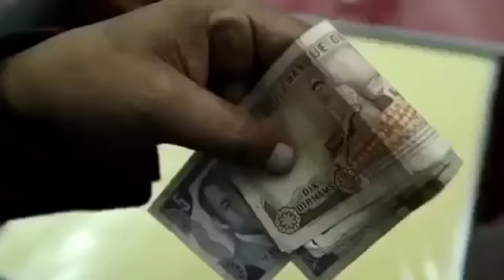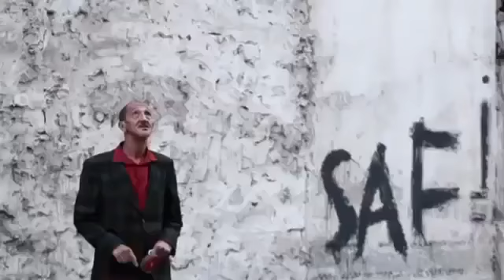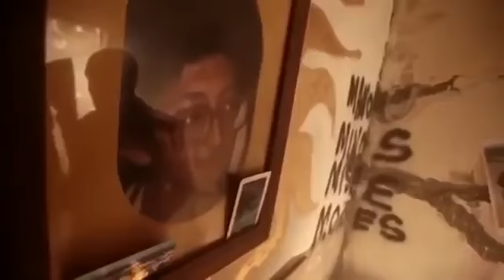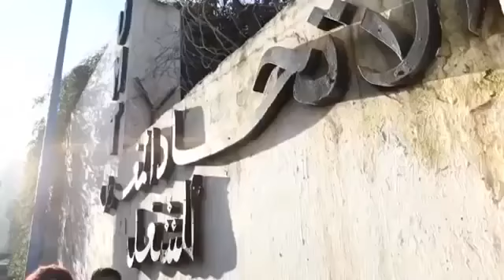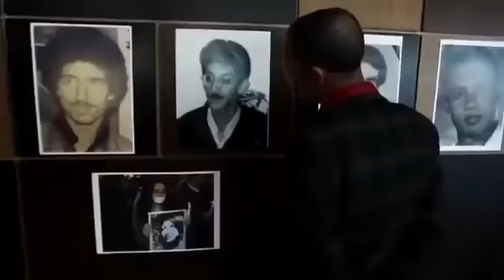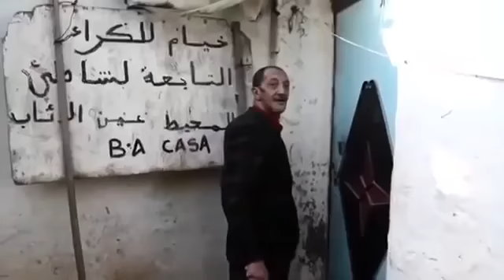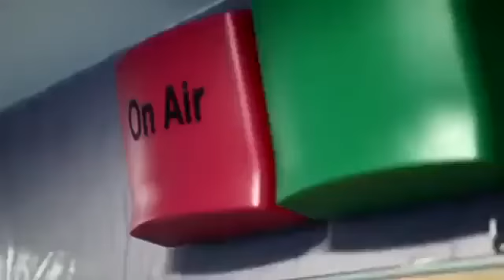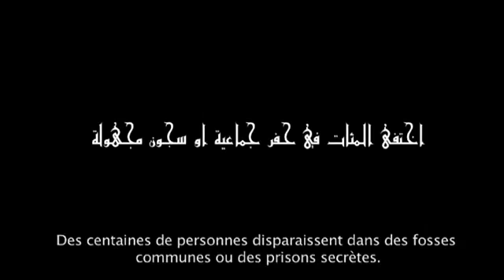Filme:Marocain⭐⭐⭐⭐2020جديد😱أقوى الأفلام المغربية(فيلم للممثل حسن باديدة)جديد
قناتي التانية أرجو الزيارة و الاشتراك ؟
كدعم منكم أرجو الاشتراك في حساباتي لاستمرار نشر متل هده الفيديوهات و شكرا...
فضلا و ليس أمرا؟
رابط صفحتي على الفيسبوك :
رابط (كروب''تبادل الاشتراكات و المشاهدات على اليوتيوب''فيسبوك)؟